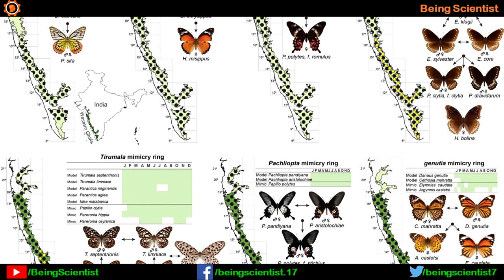Life and Research in NCBS inStem | Hindi | Priyank Singhvi Feat. Ketan Thorat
In the previous video, Mr. Ketan had explained how can you get an entry in NCBS inStem. In this video, he is explaining what kind of research is being carried out in NCBS inStem and how is social life in general there.

पिछले वीडियो में, श्री केतन ने समझाया था कि आप एनसीबीएस इनस्टेम में कैसे प्रवेश पा सकते हैं। इस वीडियो में, वह बता रहा है कि NCBS inStem में किस तरह के शोध किए जा रहे हैं और सामान्य रूप से सामाजिक जीवन कैसा है।

Narrators: Ketan Thorat and Priyank Singhvi
Videomaker and editor: Priyank Singhvi